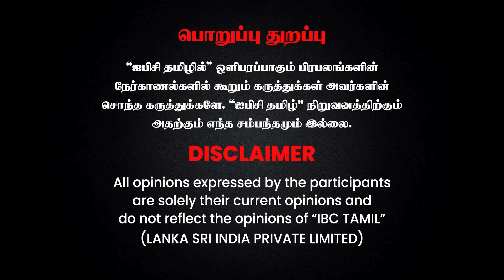How to take care of Skin and Hair in Winter..? - Dr. Sharmatha Explains | IBC Tamil | Doctor Advice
VGP Marine Kingdom
SH 49, Injambakkam, Chennai, Tamil Nadu 600115